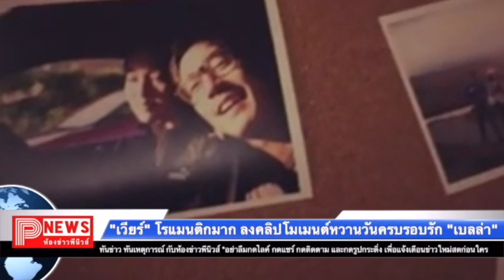ห้องข่าวพีนิวส์ | "เวียร์" โรแมนติกมาก ลงคลิปโมเมนต์หวานวันครบรอบรัก "เบลล่า"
ขอขอบคุณข้อมูลดีดีจาก สนุก ดอทคอม